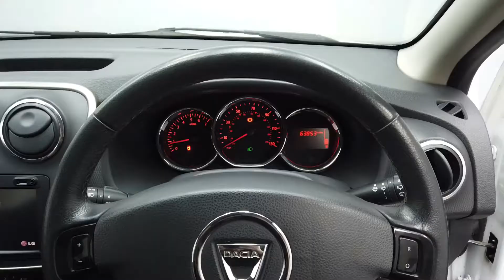REED AUTOS - DACIA SANDERO STEPWAY 0.9 LAUREATE TCE 5d 90 BHP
Check out this gorgeous Dacia Sandero Stepway, presented in a sparkling Glacier White Paint. The Sandero is an extremely well designed, versatile and practical car with a keen eye on family friendliness. The gearbox is smooth, the steering accurate and all the controls are placed sensibly and easy to use. These models are well known for their reliability and safety. The interior is built for quality, and the materials used are very capable of dealing with the harsh treatment that family life often brings. This vehicle comes with the following factory fitted extras: - EMERGENCY SPARE WHEEL (£95) - GLACIER WHITE SOLID. Please Note: Reed Autos are pleased to say our dealership is open! This means our forecourt is open for you to browse our stock, the showroom facilities are free to use and lengthy test drives will be offered for your chosen vehicle. We are dedicated to protecting our customers and employees so are taking precautions advised reference Covid-19. Therefore, we are offering virtual appointments, bringing the showroom experience directly to the comfort of your own home.